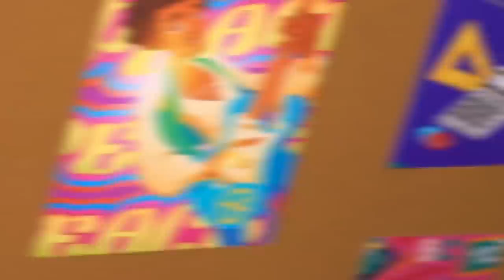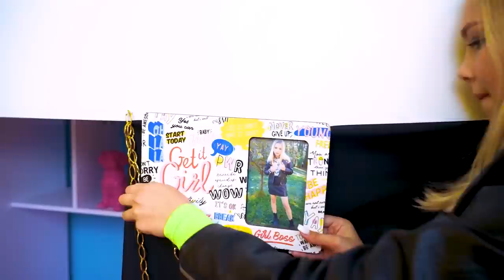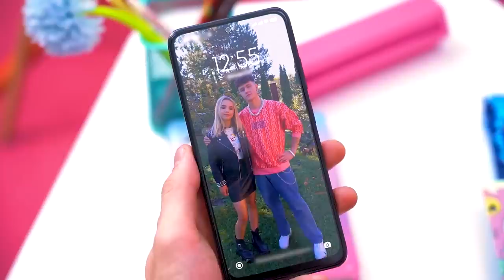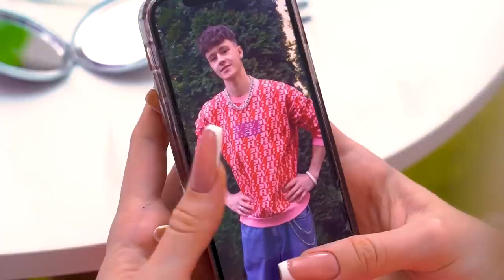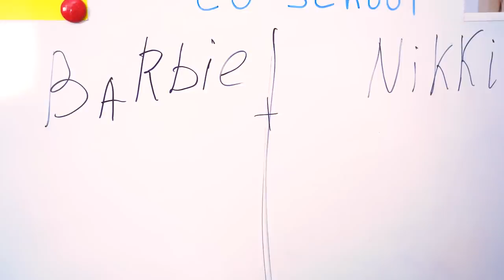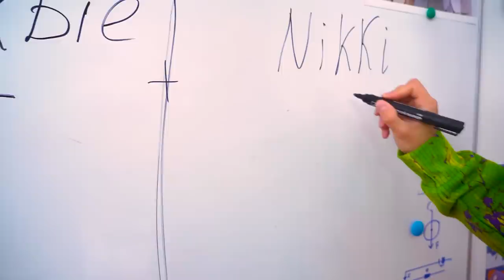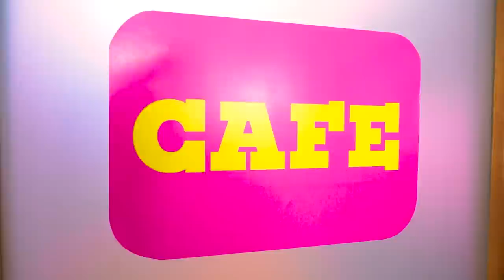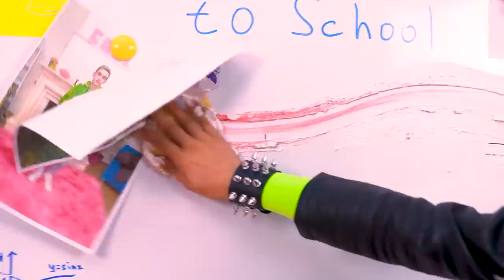Secret Rooms Under the Bed | Dating Two Sisters at Once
You can't choose what kind of girl you want to be - sweet and sassy, ​​because that's what you can't change about yourself and the good sister and the bad sister have to build secret rooms under the bed to share the space. But which of the two sisters to meet - now this is an interesting question! Is it a good idea to date two sisters at the same time?